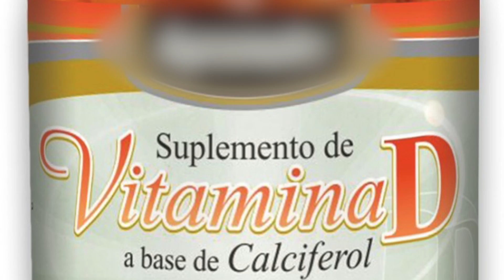VT VITAMINA D NAYANA DO VALE